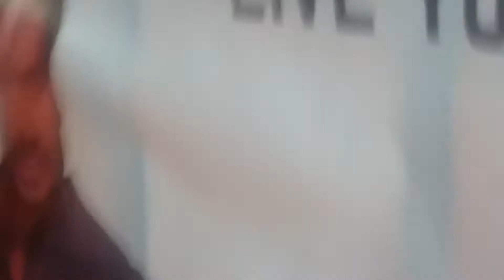Hey ranglo... Shanku dandiya ahmedabad 2017